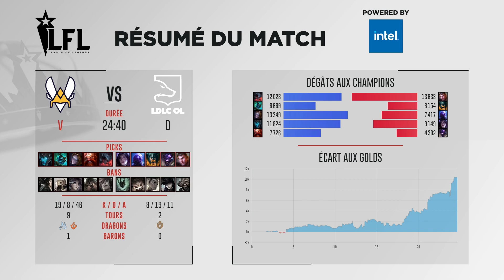LFL Spring Split - W8 D3 - LDLC vs VITB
Suivez la LFL sur OTP LoL !